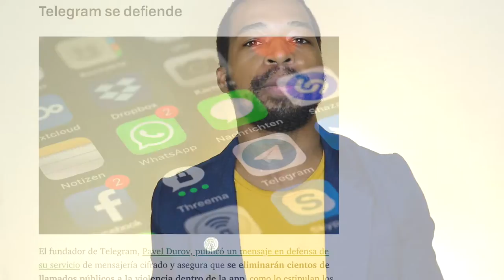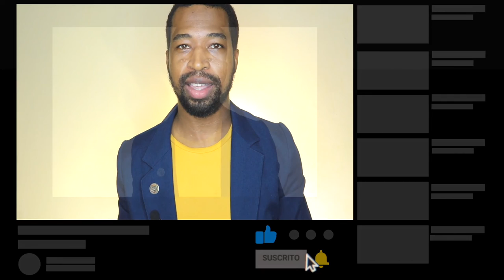Censura en Redes Sociales | Nueva CONTROVERSIA Mundial | TE EXPLICO TODO.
Este video se trata de censura en redes sociales, la nueva situación que esta generando  controvercial a nivel mundial y es lo que esta entrending hoy, la nueva noticia sobre tecnologia 2021

📷 EQUIPO:
⇢ Cámara : Canon t7i.
⇢ Programa para editar: Final Cut Pro.
⇢ Computador: MacbookPro 2017.